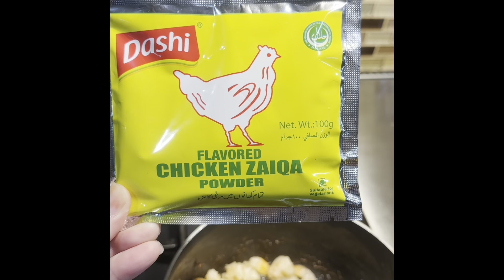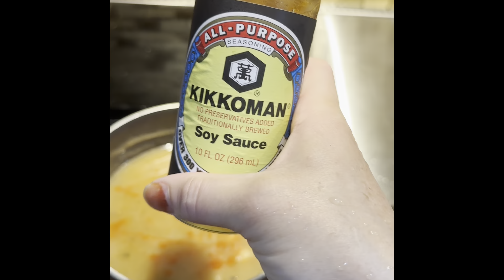Hot and Sour Soup with Prawns 🍤🍜